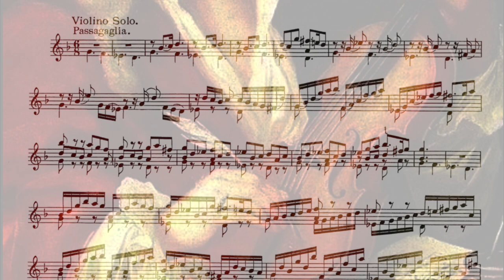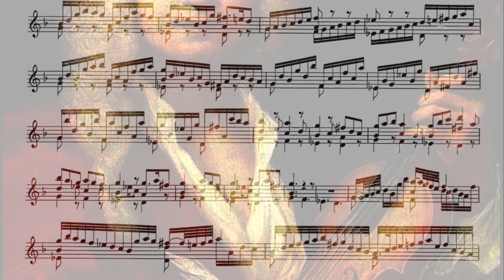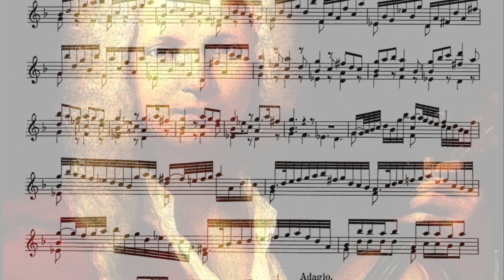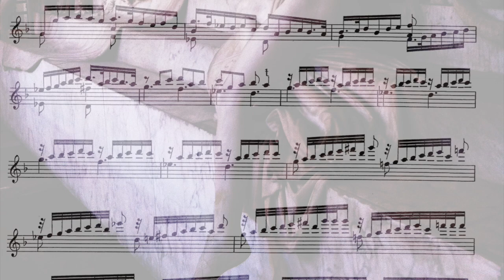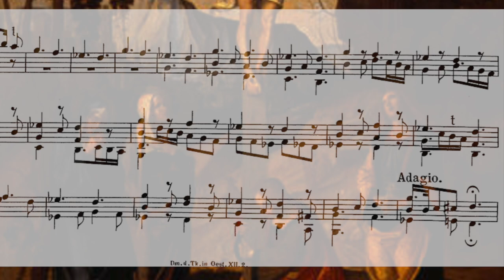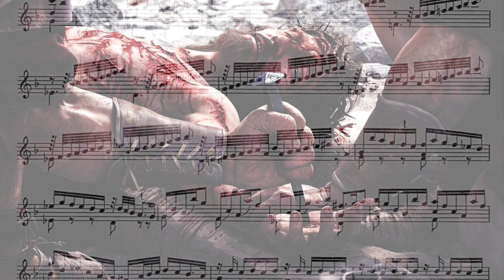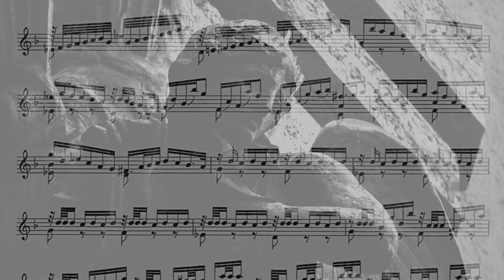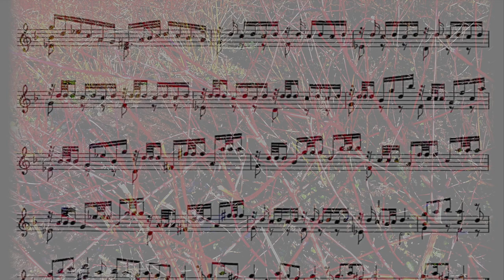Biber Passacaglia viola solo by Hao-Sheng YU(HD)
Hal-Sheng YU Viola Solo
H.I.F Biber wrote a large body of instrumental music and is most famous for his violin sonatas, but he also wrote a large amount of sacred vocal music, of which many works were polychoral (the most impressive being his Missa Salisburgensis).The 15 Mysteries of the Rosary, practiced in the so-called “Rosary processions” since the 13th century, are meditations on important moments in the life of Christ and the Virgin Mary. During these processions, believers walked around a cycle of fourteen paintings and sculptures that were placed at specific points of a church or another building (also known as Stations of the Cross). In this tradition, at every station a series of prayers was to be recited and related to the beads on the rosary (this is the reason why they are also named the Rosary Sonatas). When they performed this ritual, the faithful also listened to the corresponding biblical passages and commentaries. According to Holman, it is presumed that at the time they would listen to Biber's musical commentary to accompany this ritual of meditation.
Passacaglia in G minor ( viola in C minor) uses a bass pattern which is the same as that of the first line of a hymn to the Guardian Angel. It is considered the most “outstanding work of its type before the Bach Chaconne”.